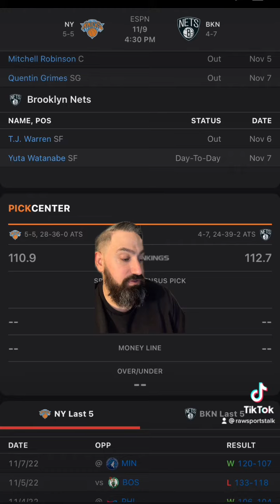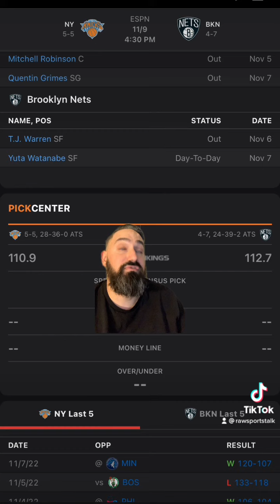Brooklyn Nets VS New York Knicks 11/9/22 FREE NBA Sports Betting Info & My Pick/Prediction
Brooklyn Nets versus New York Knicks 11/9/22 FREE NBA Sports Betting Info & My Pick/Prediction

Nets versus Knicks prediction. Nets versus Knicks free pick. Knicks versus nets prediction. Knicks versus nets free pick.